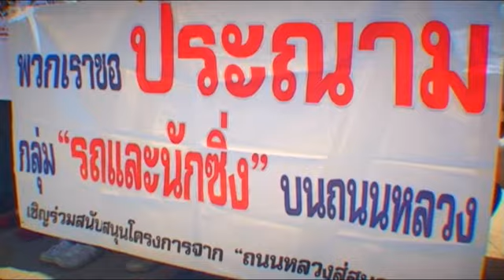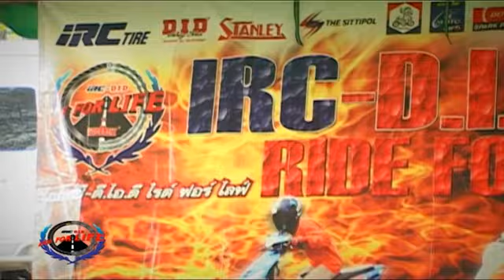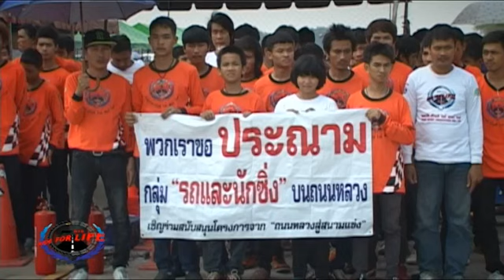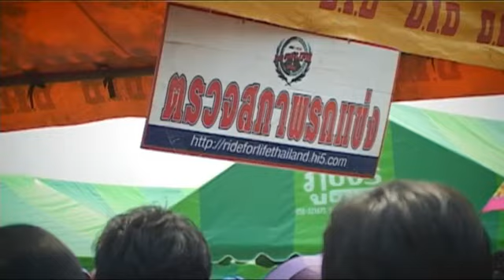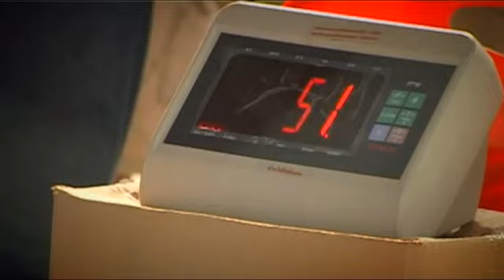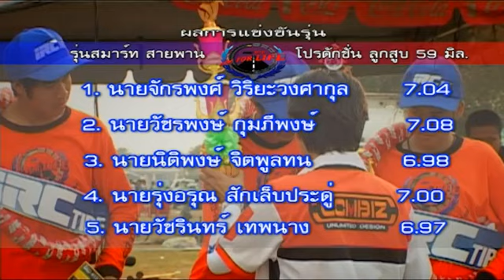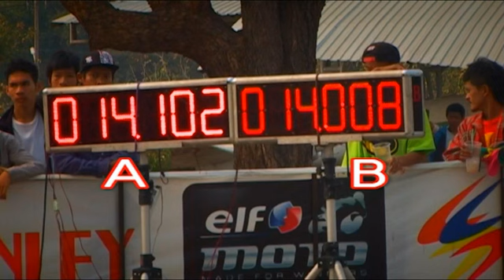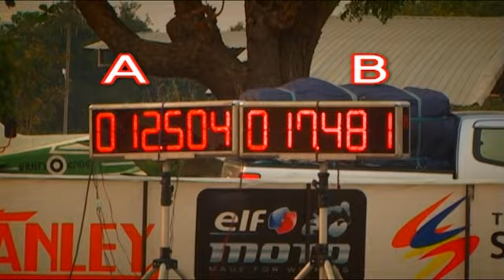RFL2013_Nakornsawan R 1